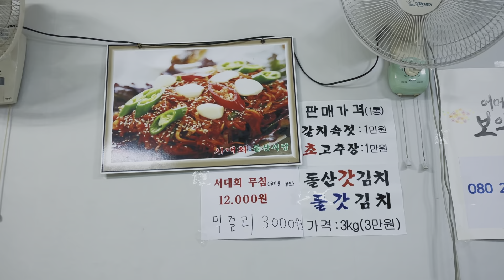【韓国地方グルメ】港町・ヨスのローカル食堂で刺身和え定食｜여수 여행 서대무침 백반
韓国には地方ならではの美味しい食べ物もいっぱい！
海の幸で有名なヨスのローカル食堂で
「舌平目刺身の酢コチュジャン和え」を
食べてきました。
他の土地では味わえない、
ヨスの名物料理。

港近くで40年間、地元の人からも旅行客からも
愛されてきた食堂です。

●店舗情報●
돌산식당(トルサン食堂)
全羅南道麗水市キョドン南2キル13
전남 여수시 교동남2길 13
8:00-15:00 火曜日定休

撮影・編集はiPhone12 pro。